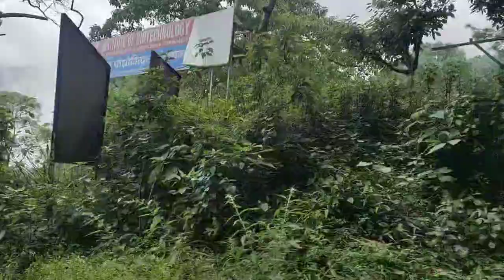Vlog :Trip to Nainital